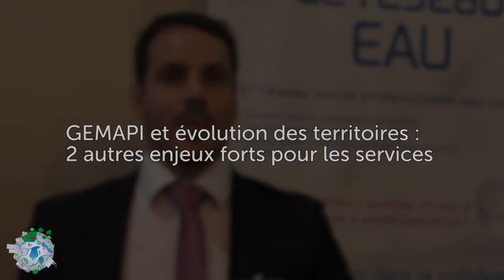"Les tarifications de l'eau ne répondent plus aux enjeux sociaux et environnementaux" - N. Crinquant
Nicolas CRINQUANT, Directeur eau et milieux aquatiques, Service Public 2000

Aquaterritorial 2014